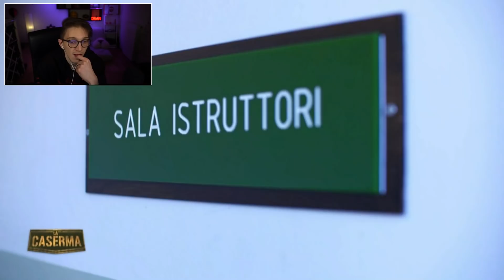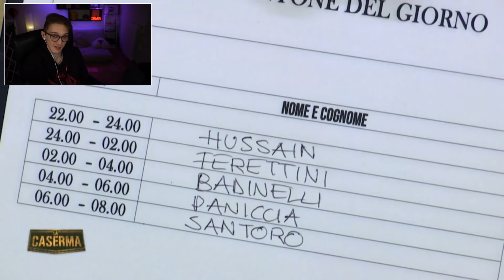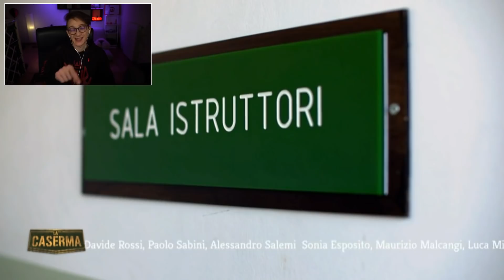REACTION La Caserma #2 | E MO SO VERAMENTE CAZ*I AMARI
E' arrivato quel momento in cui c'è il secondo episodio de La Caserma! Oggi proseguiamo la nostra avventura con La Caserma, nuovo reality della Rai che mira a creare i nuovi super soldati per difendere la patria. No, non è vero.